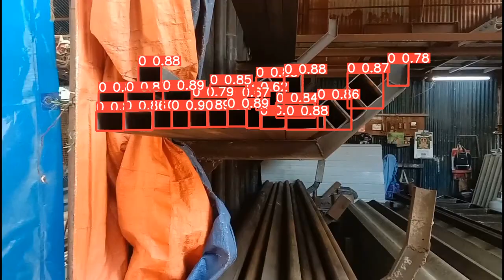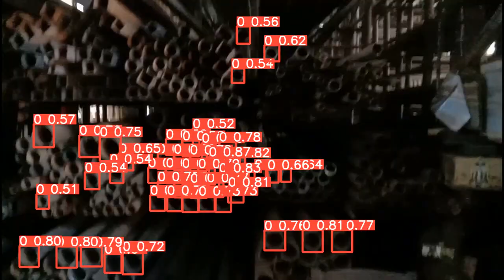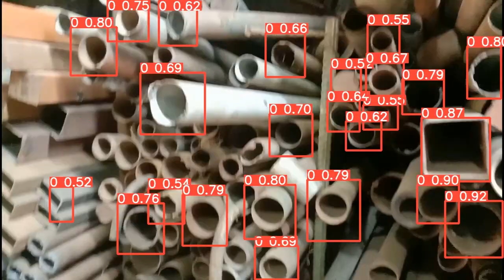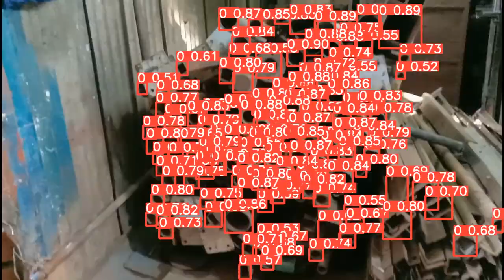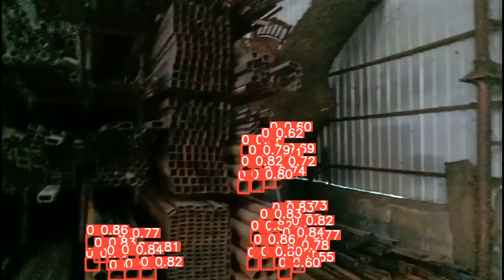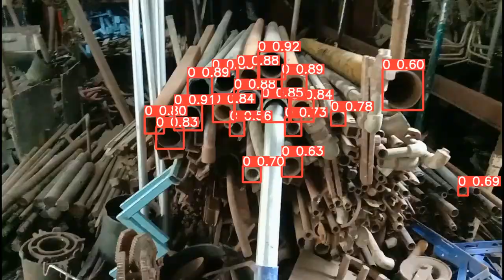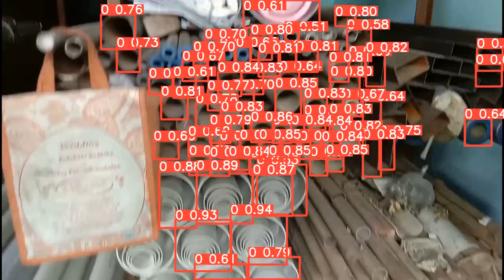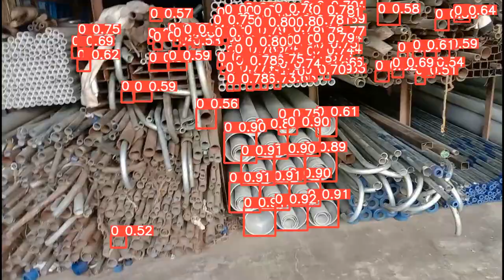pipe counting yolov8 pipe counting yolov5 python code to count pipe & save in CSV excel yolo cv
see this video for results and inference with weights

see this video for results inference and weights

Get in touch calculusbola @ gmail . com